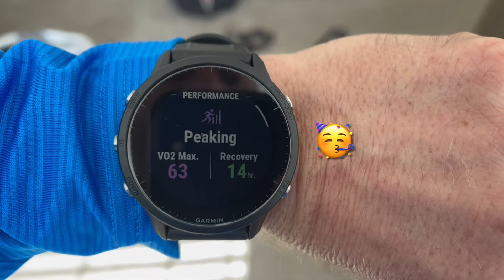Week 12 - Ironman 70.3 World Championship training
Taper week, with a few short hard workouts and some festivities.